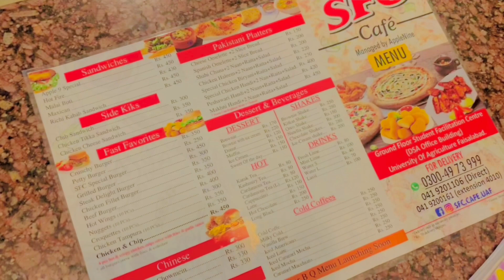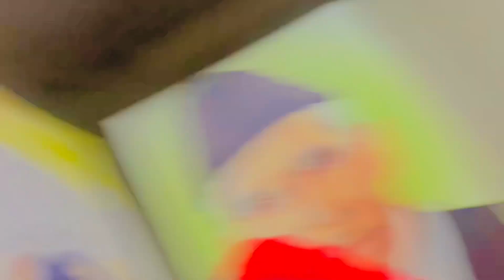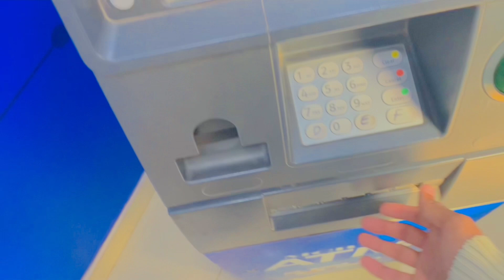Laugh Out Loud with Me at the Agriculture University! Fist Vlog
Welcome to my first University vlog! In this video, I'll be discussing the Agriculture University and some of the interesting things I've seen while attending classes here.

Check out this Fist VLog to see me laugh out loud, get emotional, and learn a lot about the Agriculture University!